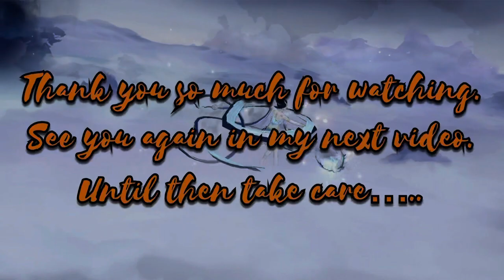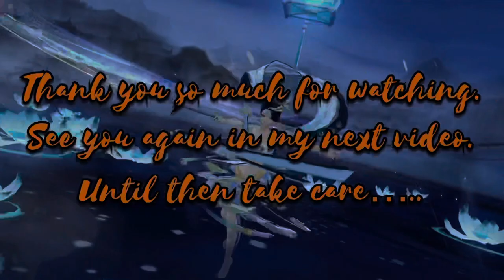Hana: Onmyoji Arena: not main support, gameplay ||One of the best support in onmyojiarena